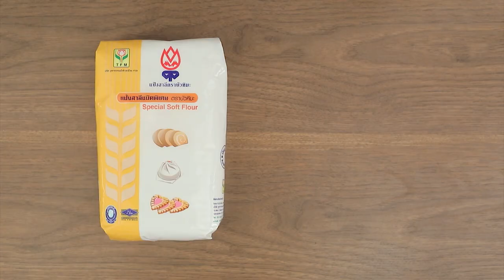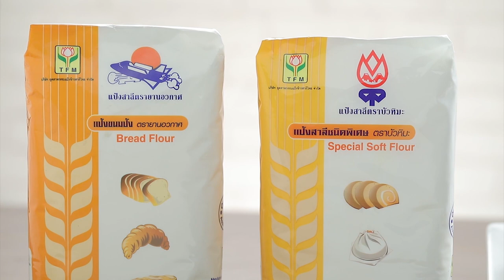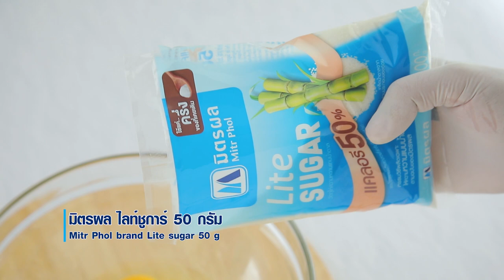รายการ "อดเปรี้ยวกินหวาน" อ.ยิ่งศักดิ์&ครอบครัว ขอเสิร์ฟความอร่อย EP.191 [1/3]